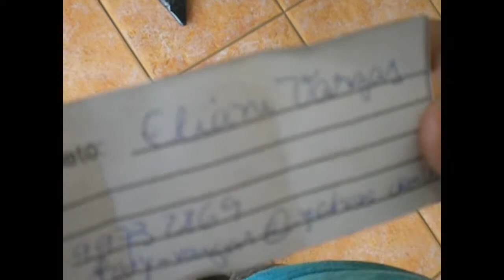Sorteio Bacuri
Sorteio do Kit de pintura do Brechó Boutique Bacuri

Para mais informações sobre a loja entre em contato